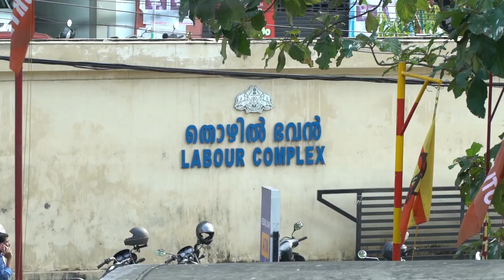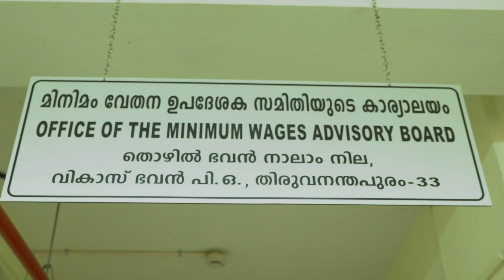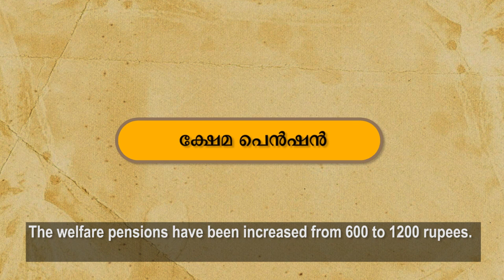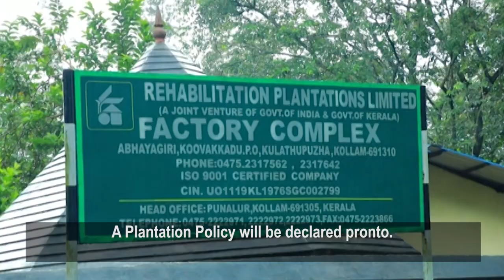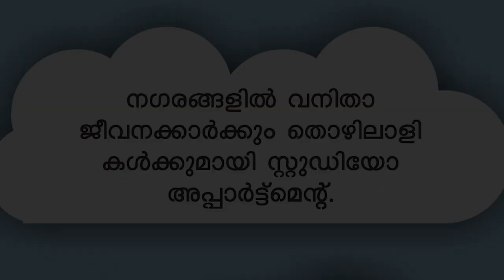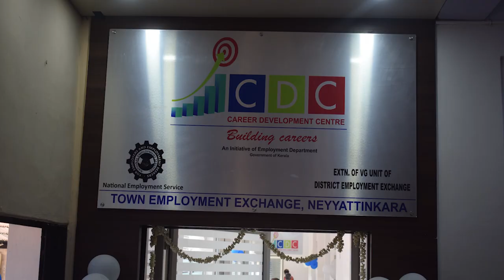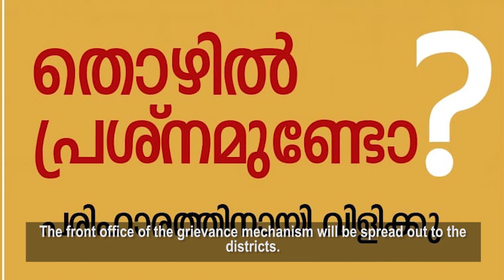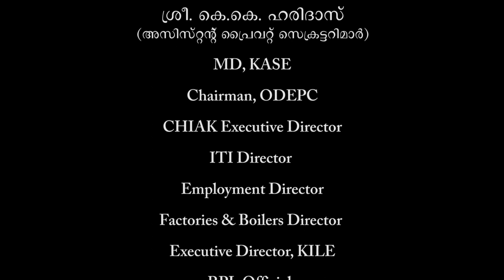Labour Dept Documentary 2018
Activities of Labour Department 2018